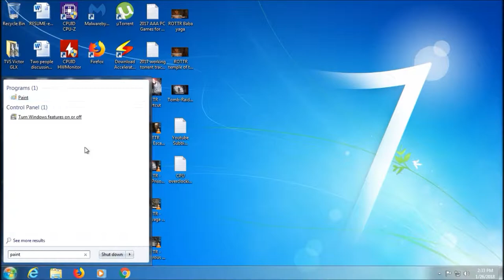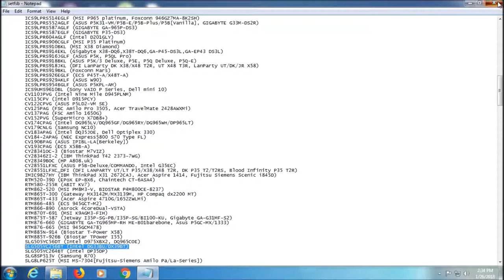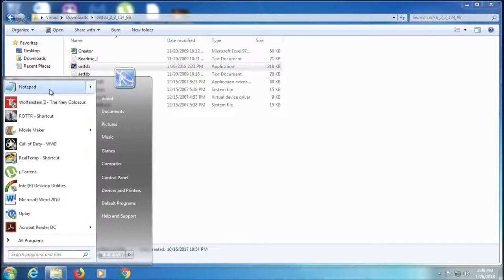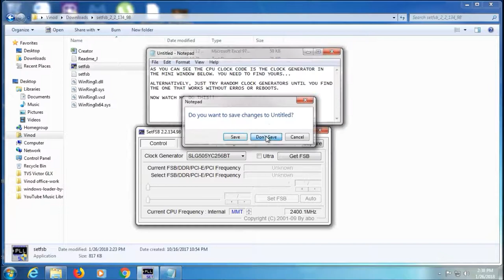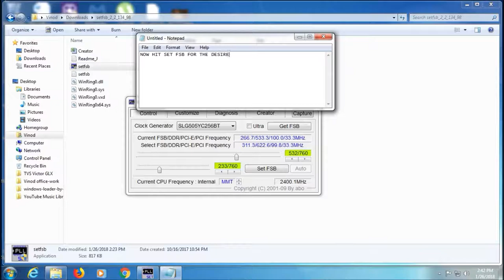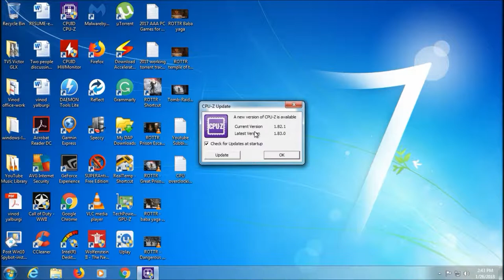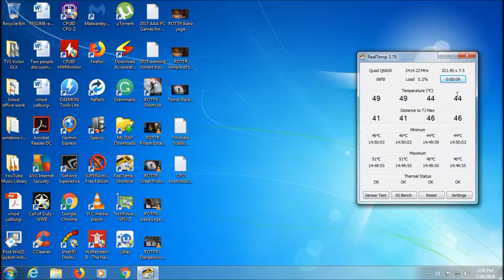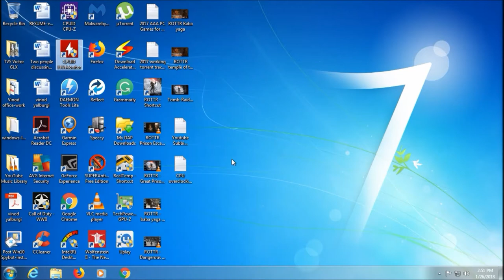Overclock Any CPU in One-Click - Watch It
Vinleo007's TechNGame presents a quick guide to overclocking any processor (CPU) in just One-Click. It works 100%!!

NOTE: No need to modify motherboard or CPU voltage settings.

Tip: Just reboot once after overclocking and enjoy the top-notch performance on a decade old CPU like core 2 quad Q6600.